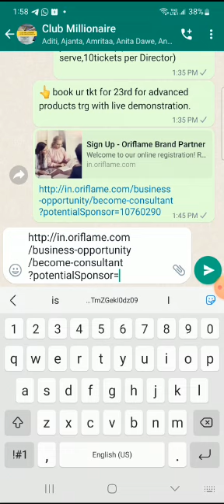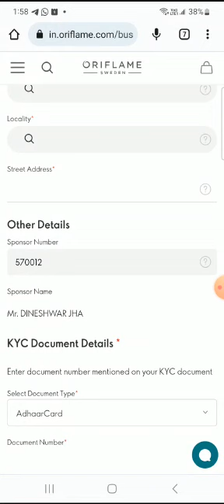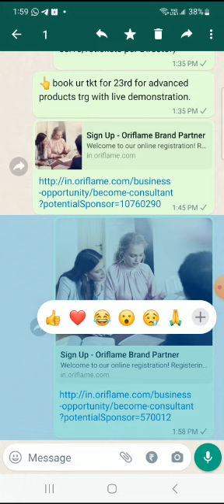to create Self Registration Link in Oriflame